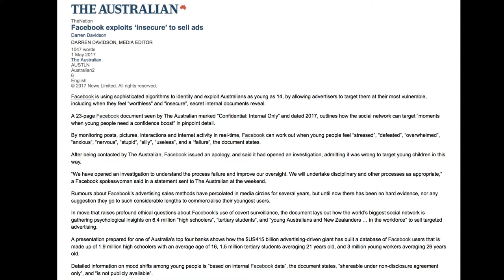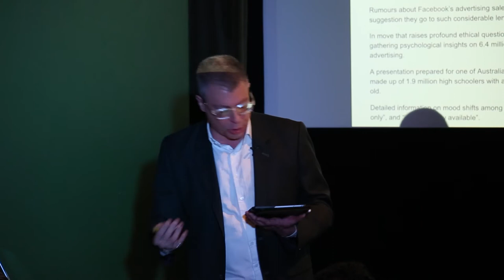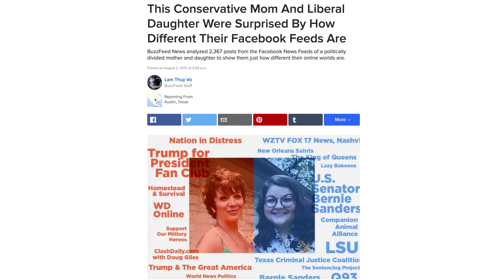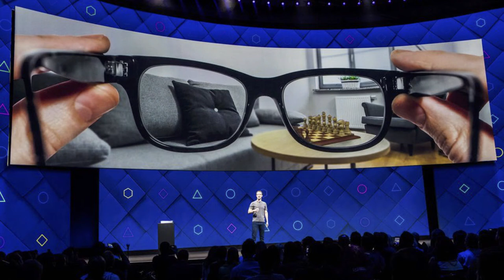Rising Minds -- The Last Days of Reality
The collision of profiling, machine learning, neuromarketing and agumented reality are creating a world that is truly 'post-real'. This brief tour through the landscape surveyed in Pesce's December 2017 Meanjin essay is concise, clear - and chilling.